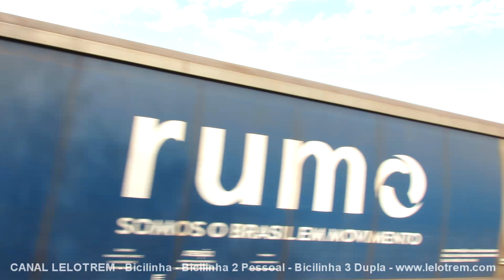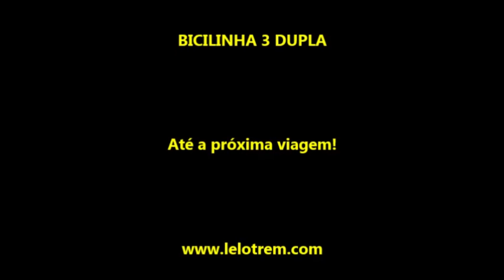782-GRANELEIRO EM COSMORAMA - LOCOMOTIVA SUZANO - 19/07/2023 - CANAL LELOTREM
Trem graneleiro em Cosmorama - SP filmado em terra e aéreo. Mais fotos e vídeos da Bicilinha, Bicilinha 2 Pessoal, trens, viagens, etc., no ou Meus vídeos